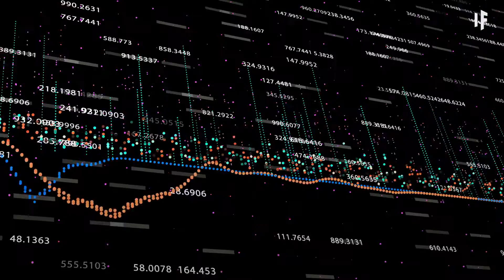What If Civilization Collapses?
What would happen to society if everything went wrong? Well, guess what? We are all type three civilization. Why you ask? Because civilization is not our natural state.